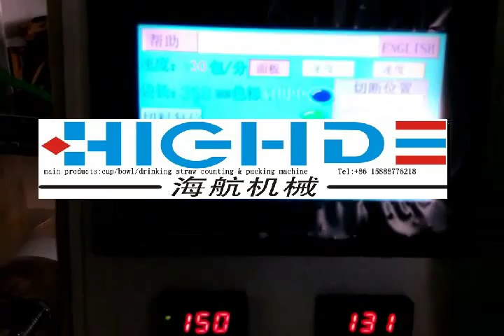picture albun magazine packing machine magazine wrapping machine